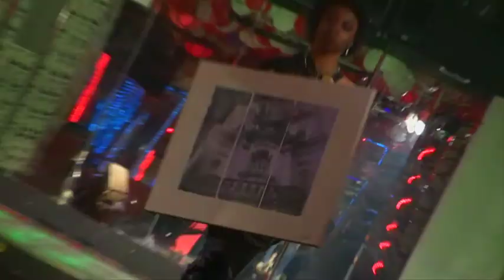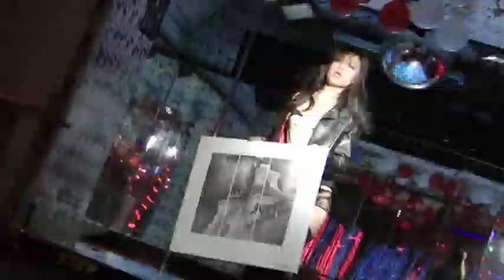Revolutionary Runway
Revolutionary Runway is a series of events combining high fashion with fine arts. It's purpose is to broaden and enlighten the Memphis community as well as to bring artistic culture more into the spotlight. It features Memphis models showcasing Memphis artists in a runway setting featuring the latest pop music and fashions. Come be a part of the art revolution.

Hollywood Disco
Memphis, TN